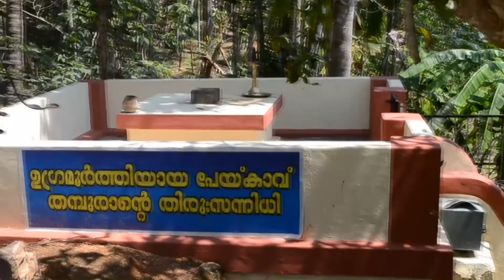PAIVELI AAYIRAVALLY TEMPLE PAKALKURI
LYRICS . DIRECTION . FAISAL PAKALKURI
MUSIC AND SINGER . VINODH P NADH